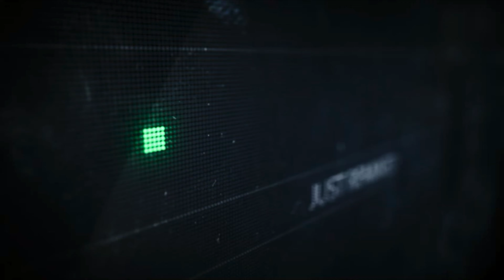The Officer - Don't Give Up (Funky Melody Radio Edit)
The Officer - Dont Give Up (Funky Melody Radio Edit)